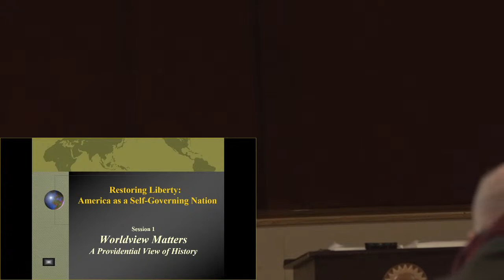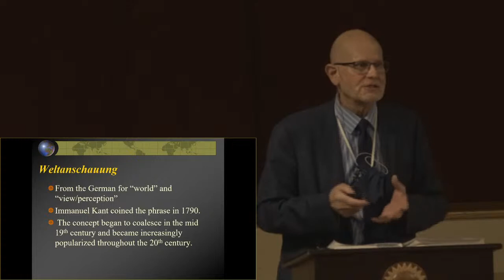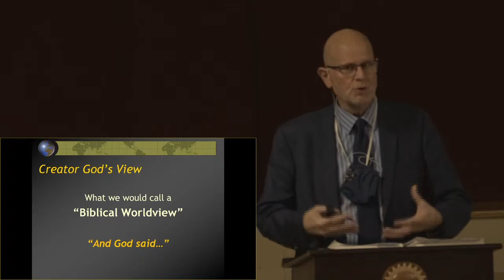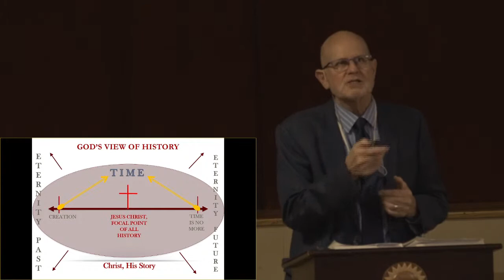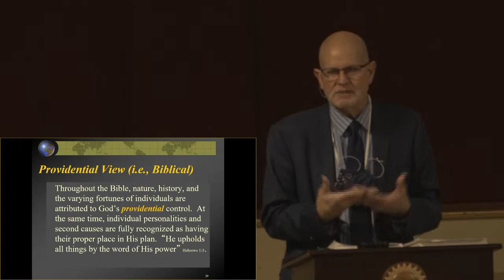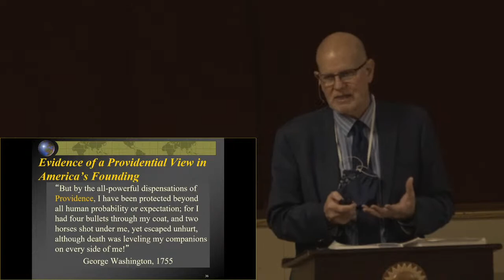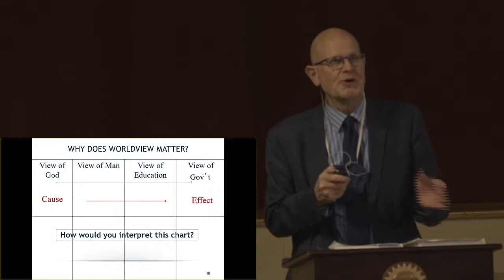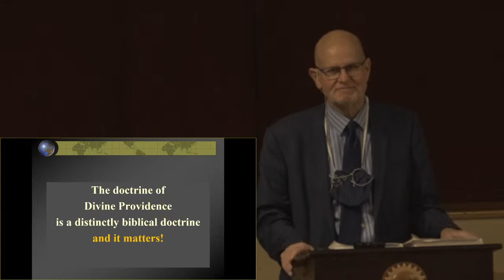Remember America Lecture Series 2021: Restoring America's View of History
This lecture with Dr. Michael Myers will give a look at history from eternity past to eternity future. The providential view of history, which the Bible espouses, will be explained and examined.